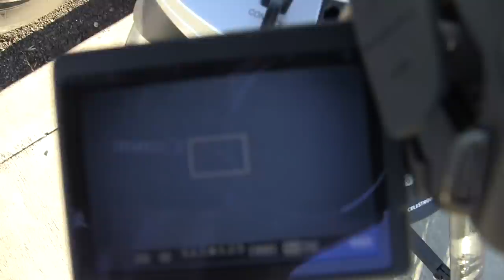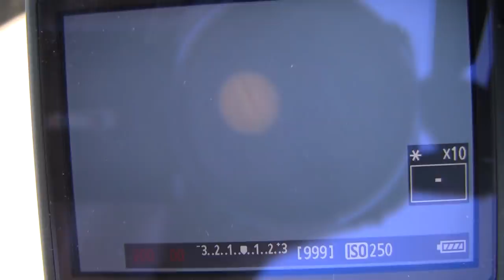Where is the super-massive blackhole galaxy?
The supermassive blackhole galaxy is called M87, and it turns out now (about april) is not a bad time to see it! Its pretty unimpressive in the eyepiece, even in a very large telescope, however when you realise what youre looking at. it can be quite moving.

Which telescope to buy?

Im currently in a city (bad sky pollution) which means I can only really do planetary observations.
The 5in maksutov is perfect for this.  Long focal length gives good magnification on planets.
The German equatorial mount is MUCH easier to set up than alt-az mounts that require star alignment.  The GE you can just put down and more or less be ready to go.  The telescope is compact, and easily transportable.

If I had decent skies, I would start with a dobsonian.  Cheap, lots of light gathering, lots of resolution.  Bulky telescopes- no tracking, but v. easy to set up and start with.
6in is the minimum size I would go for.  Easily portable, capable scope.

8in is getting a bit bulky, but almost twice the light gathering of the 6in.

10in and 12in are getting right to the limit of what one guy can handle, but at the end of the day, more mirror means you can see fainter thing!

If you want to try your hand at astrophotography, the scts are the way to go.  8in is easily handleable and probably the best compromise between size and portability.
the 11in version Ive got is a BEAST!